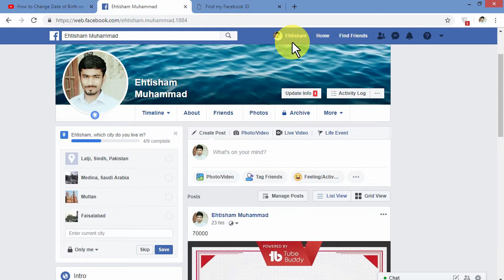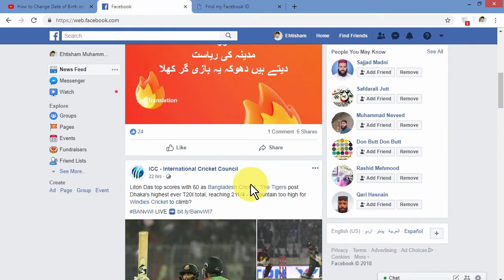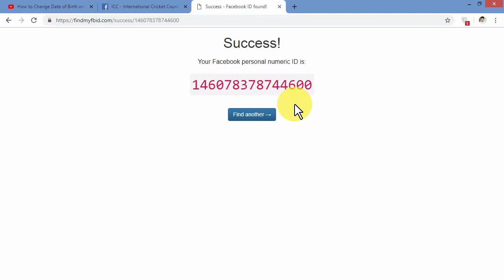How to Find Facebook Profile/Page personal numeric ID number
How to Find Facebook Profile / Page personal numeric ID